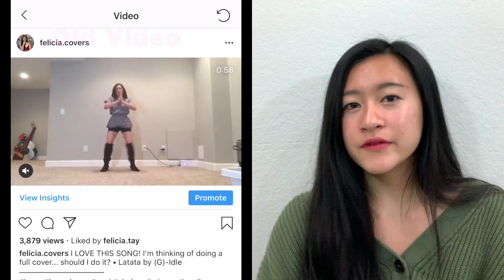Tips on Reaching a Bigger Audience/Get More Followers on Instagram (coverist) | Felicia Tay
Are you a kcoverist? Comment your account down below and get to know each other!

BE MY BESTIE!